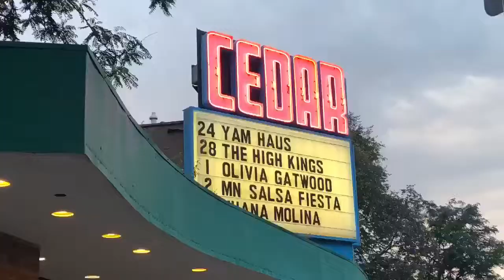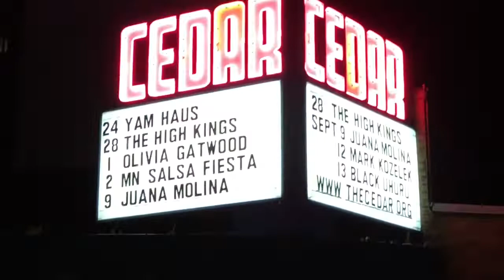“Yam Haus Zumba Begins Now” @ the Cedar Cultural Center, 8/24/18, (mom vlog #4)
I wasn’t the only one to bring older parents out to a rock show. Clips from a great night, Shiny Penny opens.